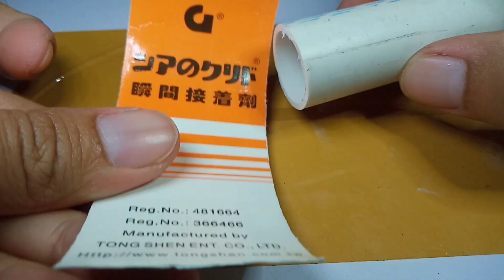7 Secret Tricks From Super Glue